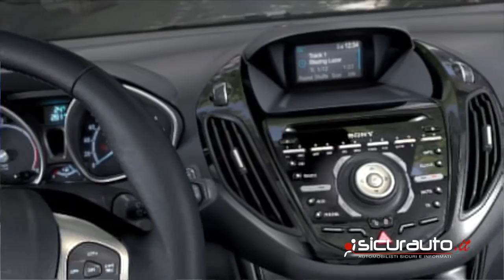Ginevra 2014 Ford Focus Domenico Chianese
Al Salone di Ginevra abbiamo intervistato Domenico Chianese, Presidente di Ford Italia, che ci ha parlato della nuova Focus. Maggiori info qui: